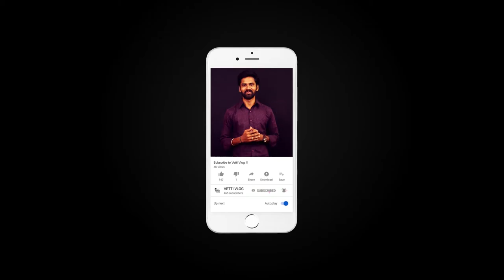#2021 MASTERREVIEW WHAT WILL HAPPEN IN 2021